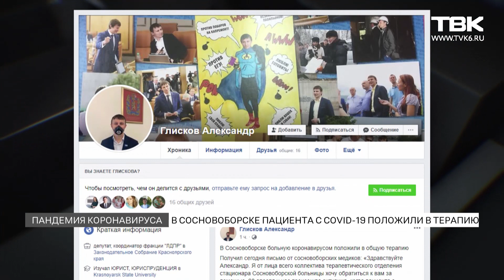В Сосновоборске больную коронавирусом положили в общую терапию